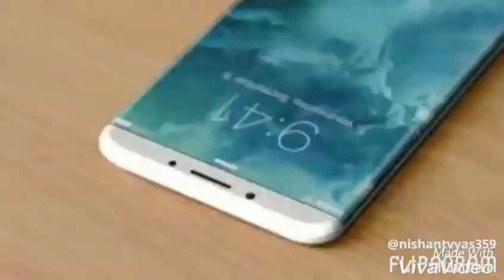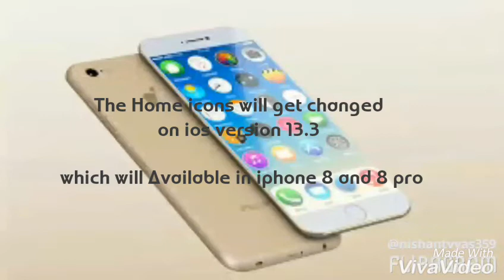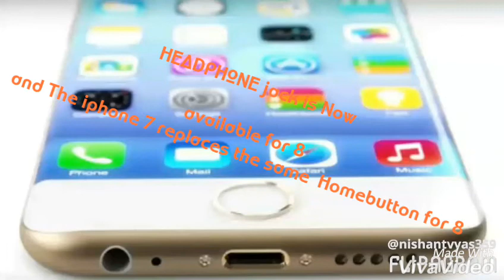IPHONE 8 Official Trailer 2017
Here we round up Rumors about iphone 8 features and specifications
THE american smartphone company 'APPLE' is expected to releases its new phone devices,

THE iphone 8 Release date will be in 'S E P T E M B E R '   2017.

8 will have new innovation features
The iphone 8 rumor is heating up all  around the WORLD
THE release date is less than a Year to Launch..